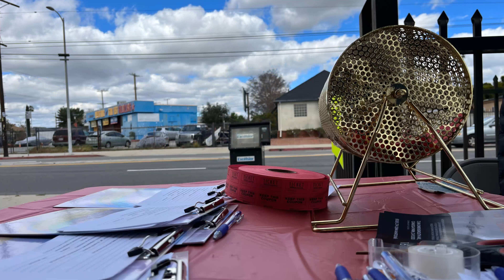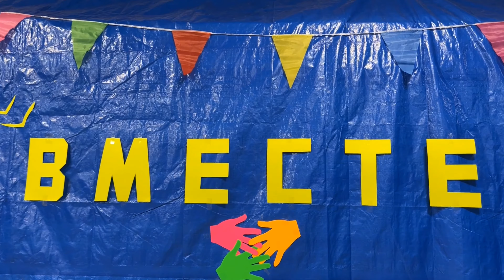КАК МЫ ОТМЕЧАЛИ МАСЛЕНИЦУ В ЛОС АНДЖЕЛЕСЕ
Приглашаю вас посмотреть, какой праздник мы устроили на Масленицу. И как наши люди могут встретиться и пообщаться на подобных мероприятиях. Приглашаем и вас присоединиться к нашей группе в Телеграм, там мы расскажем о предстоящих событиях: